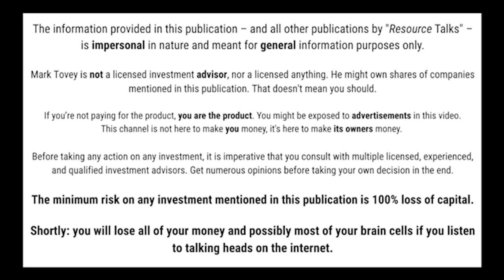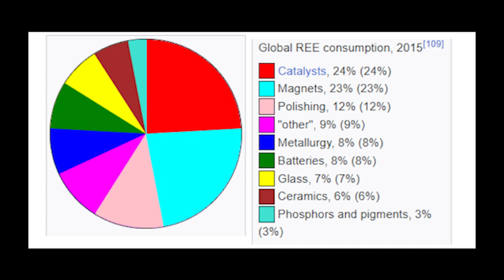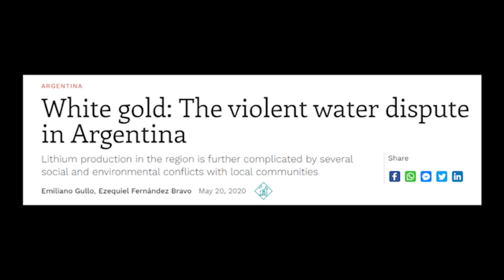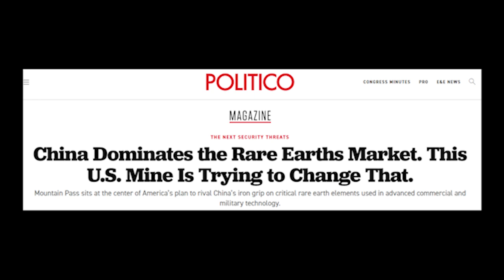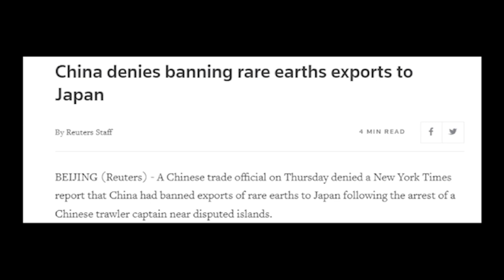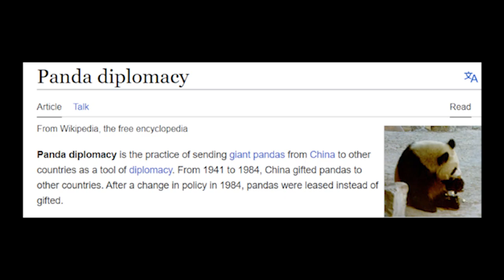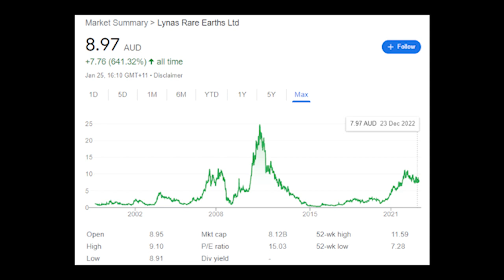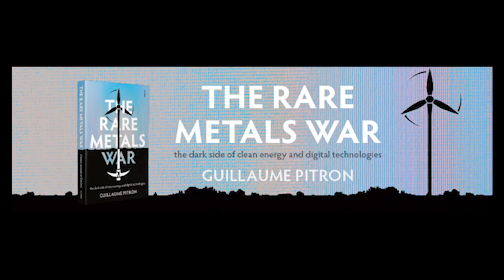Rare-Earth Metals Outlook 2023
Guillaume Pitron is a French journalist and documentary maker for France's leading television channels.

In 2018, he published his first book, "The Rare Metals War: The Dark Side Of the Energy Transition and Digitalization", which he and journalist Mark Tovey talk about in this conversation.

Rare earths are more important than you think. Even though, on average, every person uses roughly 20 grams of rare earth metals per year, the world would run infinitely slower without them.

The main issue with rare earth metals is that we don't have sufficient production of those in the west. Most of the production happens in China.

In his book, Guillaume argues that rare earth metals and clean energy are bringing about the third industrial revolution, after the steam engine, in the 18th century, and the combustion engine in the 19th century.

Please be aware of the fact that the rare earths market is still very obscure and difficult to navigate for investors. According to statistics pointed out in his book, the rare earths market is 270 times smaller than the oil market.

Important note:

The host and the guest are not investment nor financial advisors. They might own shares of companies mentioned in this publication. Companies mentioned in this video might be paying customers of Resource Talks. Always assume the speakers biased.

The information provided in this publication – and all other publications by Resource Talks – is impersonal in nature and meant for general information purposes only. It is also worth what you paid for it. If you’re not paying for the product, you are the product. Expect seeing advertisements – which will be verbally disclosed – in this video. Before taking any action on any investment, it is imperative that you consult with multiple licensed, experienced, and qualified investment advisors. Get numerous opinions before taking your own decision in the end. The minimum risk on any investment mentioned in this publication is 100% loss of capital.

Shortly: you will lose all of your money and possibly most of your brain cells if you listen to talking heads on the internet.

Timestamps
00:00 Important note
01:20 What are rare earths?
04:30 Will rare earths become as big as oil?
07:25 Rare earths are more important than you think
10:20 Why do we have a rare earth metals shortage?
17:55 Where are rare earth metals found?
21:55 Why is there no production in the US?
28:30 The human cost of Chinese production
33:00 Can China cut off supply completely?
37:30 China's silicon valley of rare earths
41:00 What does China really want?
45:00 Is China really a risk to rare earths supply?
49:50 Are rare earths worth the look as an investment?
52:00 What other metals are in short supply?
57:30 Closing thoughts

There is a high probability of mistakes in this report. Please do correct us where wrong.